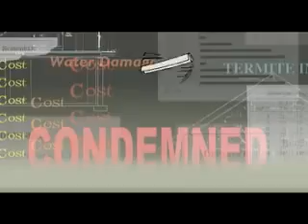Are We Done Yet 2007 Movie Tralier (1)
Are We Done Yet 2007 Movie Tralier